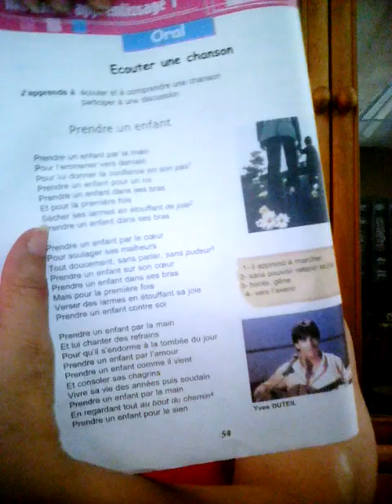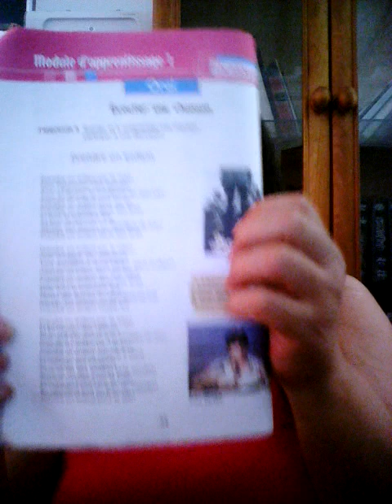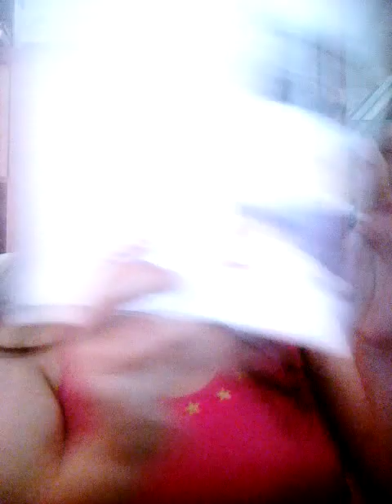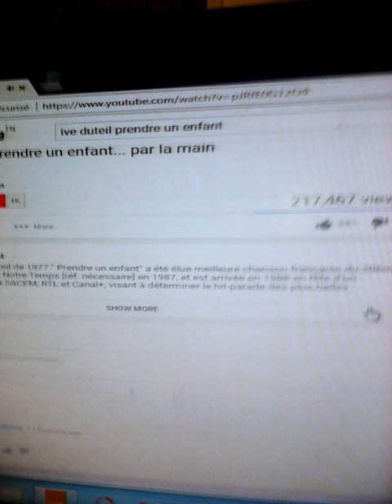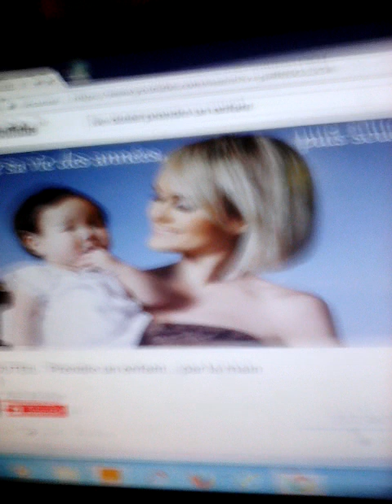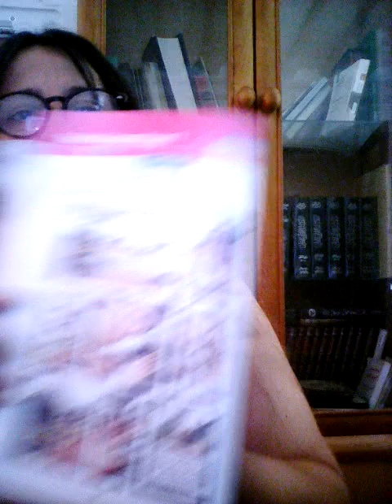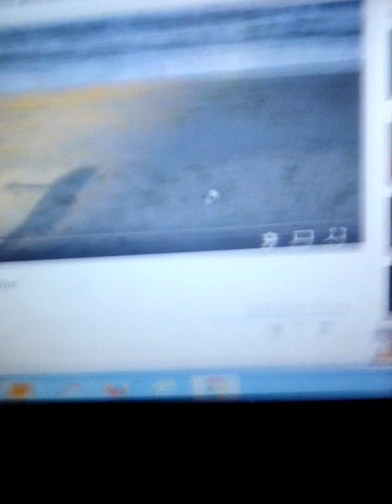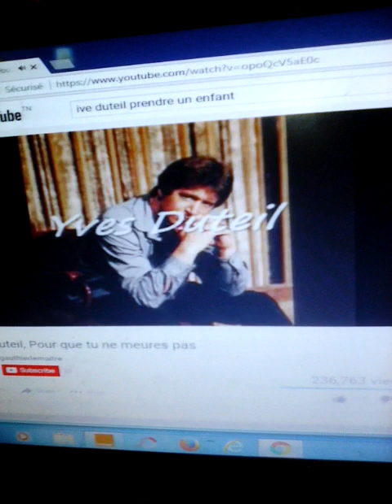francais 7e mod 1 page 51 a la p 55 sellami abderrahmen et amel